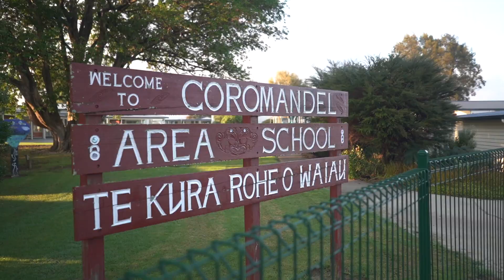Coromandel Area School TREEMENDOUS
Students at Coromandel Area School are fighting to save New Zealand's declining whitebait population by restoring a stream that runs through the school's grounds with extensive planting of natives and wetland plants with the help of the TREEmendous team:  Ruud Kleinpaste-Bugman, Riley Elliott-Sharkman, Mazda Foundation and Project Crimson